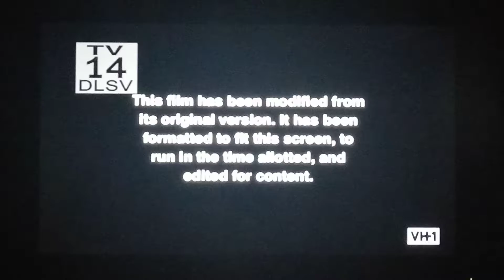Opening To Scary Movie (2000) On VH-1 (March 23, 2022)